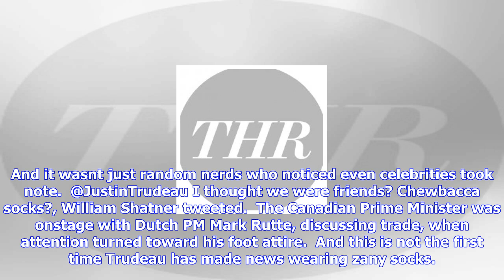Breaking News | Justin trudeau's 'star wars' chewbacca socks create social media stir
Justin trudeau's 'star wars' chewbacca socks create social media stir

September 20, 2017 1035am PT by Ryan Parker Getty Images Justin Trudeau speaks at the Bloomberg Glob...